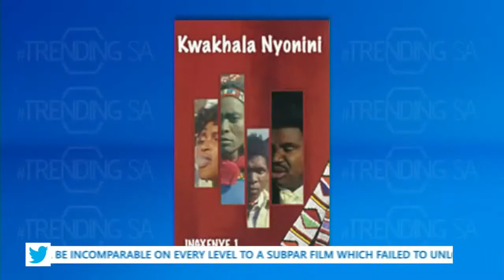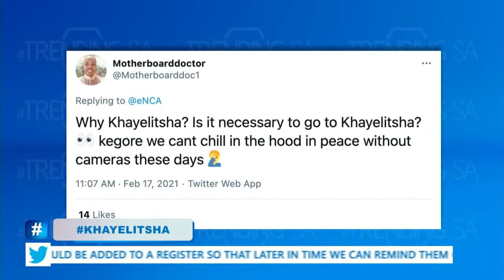South African Vaccine Chronicles and Old Show Reboots